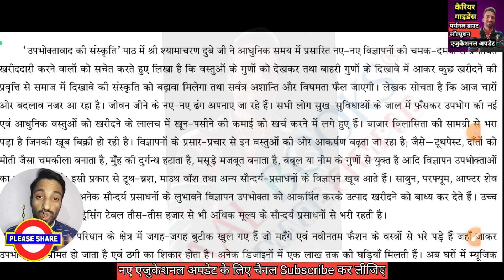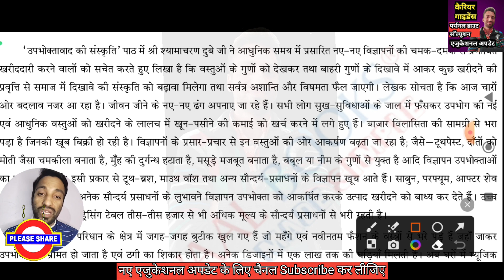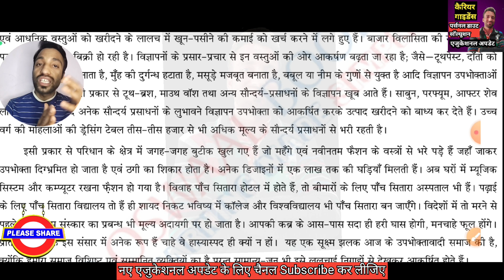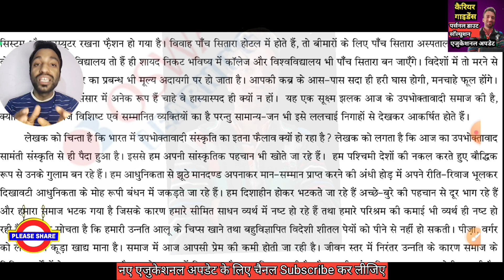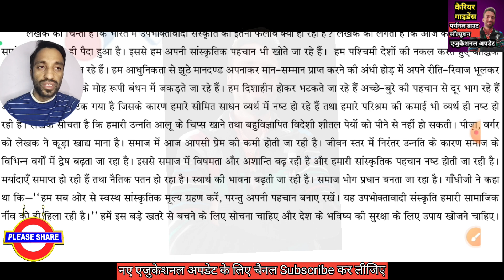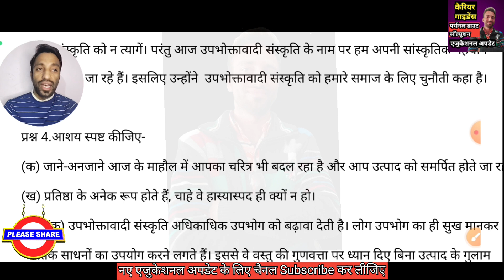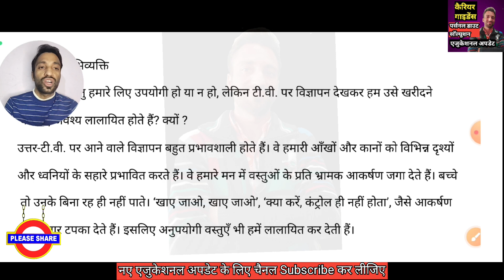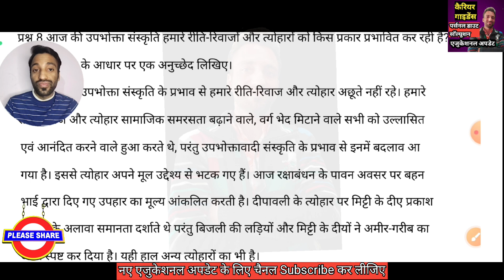CBSE कक्षा-9 हिंदी क्षितिज 'उपभोक्तावाद की संस्कृति') पाठ सरल रोचक व्याख्या & प्रश्नोत्तर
NCERT/CBSE कक्षा 9 हिंदी क्षितिज
संपूर्ण सरल व्याख्या प्रश्नोत्तर के साथ

प्यारे बच्चों इस वीडियो में आपको हिंदी क्षितिज क्लास 9- 'उपभोक्तावाद की संस्कृति' पाठ की सम्पूर्ण व्याख्या प्रश्नोत्तर हल आसान एवं रोचक शैली के साथ समझे । पूरी वीडियो देखे और पूरा पाठ प्रश्नोत्तर के साथ समझे। वीडियो लाइक करके शेयर भी करें अपने सभी दोस्तों और ग्रुप्स में धन्यवाद।।

SOSE में सलेक्शन के लिए आप इन बुक्स से तैयारी करें 👇

redmi 12 Note 5G 8/256gb 👇

रेडमी 12 5G 8/256gb है 👇

बेस्ट ब्लूटूथ एयरफोन बेस्ट प्राइज में👇

बेस्ट स्मार्ट वॉच बेस्ट प्राइज में 👇

10 क्लास के लिए क्लिक करें👇

11 क्लास के लिए क्लिक करें 👇

12 क्लास के लिए क्लिक करें 👇

टीचर्स & स्टूडेंट्स के लिए आकर्षक गिफ्ट कार्ड के लिए क्लिक करें 👇

आकर्षक स्पोर्ट्स & फिटनेस आइटम्स् के लिए क्लिक करें 👇

हर क्लास के लिए हर टाइप के बुक्स के लिए 👇

फोन, लेपटॉप & असेसीरिज के लिए नीचे लिंक पर क्लिक करें 👇

Educational Guruji Ashish
यह हमारा एक टेलीग्राम चैनल है। 👇👇